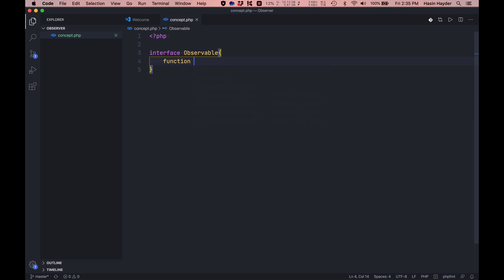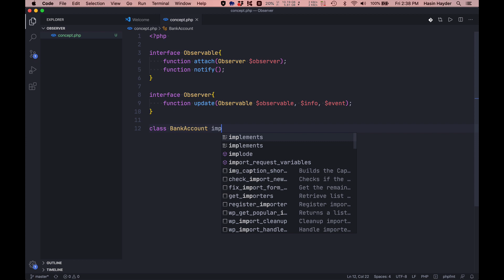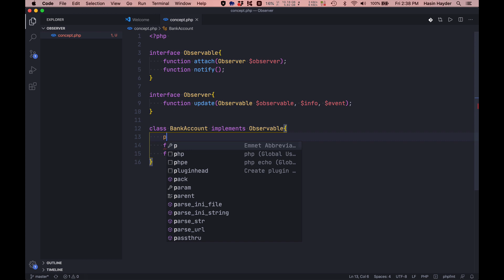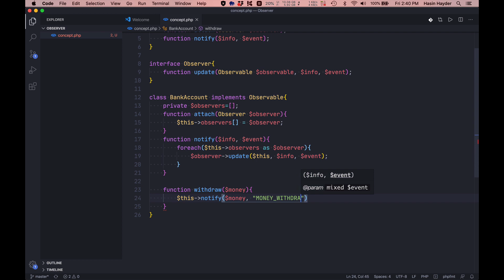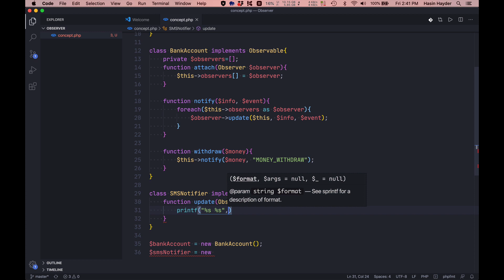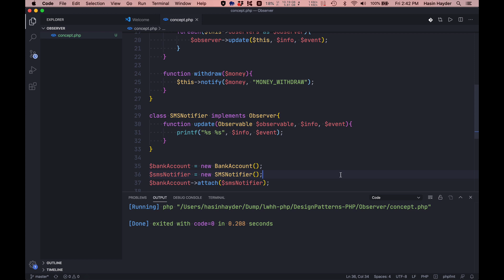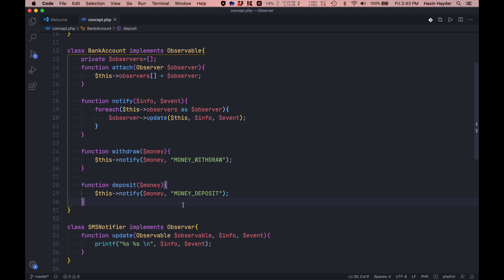02 - এবার কোড এর পালা, কিভাবে অবজার্ভার প্যাটার্ন দারুন সব প্রবলেম স্মার্টলি সমাধান করতে পারে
ডিজাইন প্যাটার্নের কথা আসলেই আমাদের অনেকের জ্বর চলে আসে, আমাদের কপালে চিকন ঘাম দেখা যায়, অনেক সময় বুক ধড়ফড় করে। থামেন ভাই, এত ভয় পাওয়ার কিছু নাই ডিজাইন প্যাটার্ন নিয়ে। এটা বোঝার জন্য আপনাকে সিএসই পড়া লাগবে না, ইন্ডাস্ট্রি তে দশবছর কাজ করা লাগবে না, কিংবা এসিএমএর প্রবলেম সলভ করা লাগবে না। দেখা যাবে যে আপনি না জেনেই এতদিন আপনার অনেক প্রজেক্টে ডিজাইন প্যাটার্ন ইউজ করে ফেলেছেন, জাস্ট জিনিসটা নিয়ে আইডিয়া না থাকায় বুঝতে পারেন নাই। আজকের এই দুইটা এপিসোডে চলেন আমরা অবজার্ভার প্যাটার্ন টা শিখে ফেলি :)